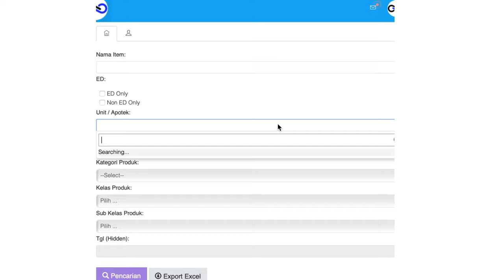Farmalite SIM Apotek Trailer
Perkenalkan fitur terbaru kami - Sistem Informasi Manajemen Apotek! Nikmati pengelolaan apotek yang lebih efisien dan mudah dengan fitur-fitur terbaru yang akan membantu Anda mengelola inventaris, pelanggan, resep, dan masih banyak lagi. Lihat video kami untuk mengetahui lebih lanjut tentang fitur-fitur kami yang inovatif dan mulai gunakan Sistem Informasi Manajemen Apotek sekarang untuk meningkatkan efektivitas bisnis Anda!"